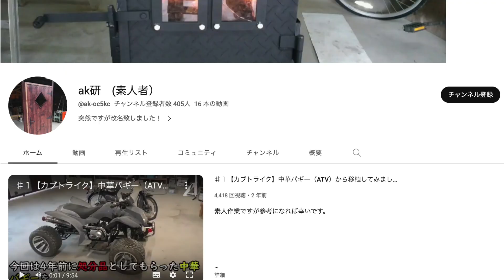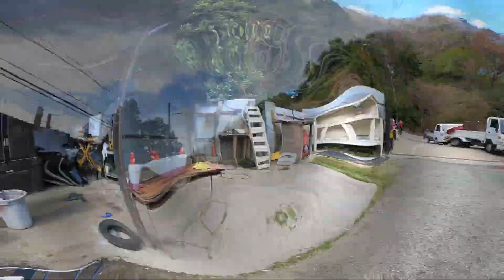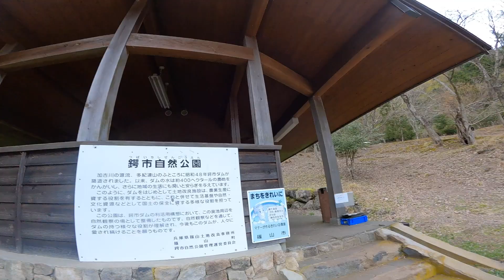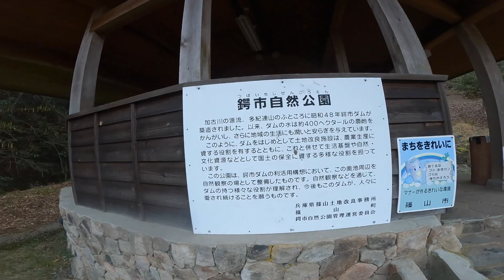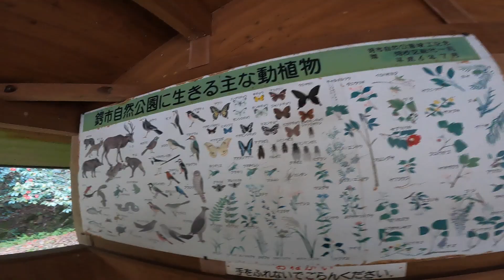バイクdeキャンプシリーズ「鍔市自然公園」〜予約不要勿論無料〜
鍔市自然公園
マナーを守ってご利用お願いします

MDF_PANI_KASSAN

PaniCrew_Kassan